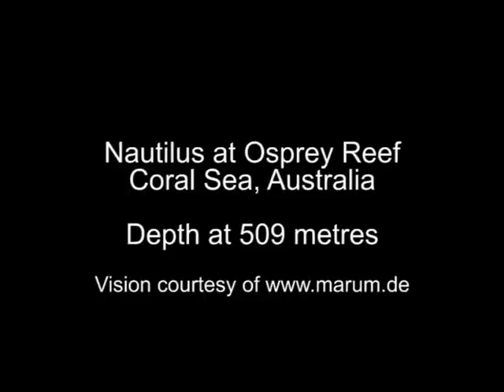Nautilus on Osprey Reef, Coral Sea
Nautilus cephalopods are related to squid and octopus. On Osprey Reef in the Coral Sea, a German expedition in 2009 filmed nautilus swimming around 509 metres depth with a deep-sea remote operated vehicle. During the day they stay deep then at night nautilus vertically migrate to shallower waters to feed.